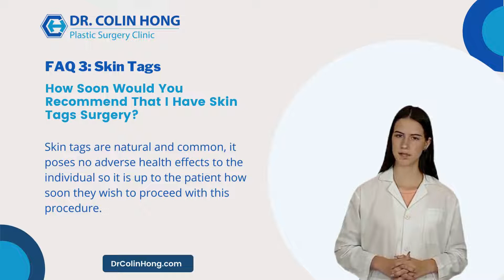FAQ About Skin Tags: What Are the Chances That My Skin Tag Could Come Back?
💉What Are the Chances That My Skin Tag Could Come Back?
This will depend on the patient. Factors that may increase the chances of recurring skin tags are the weight, age, and genetics of the patient.

▶️ Introducing Dr Colin Hong:

Dr. Colin Hong practices plastic, cosmetic and reconstructive surgery in Toronto. He has extensive experience in Cosmetic Plastic Surgery, Micro vascular Surgery and Hair Transplant Surgery.Dr. Hong is the current Chief of Plastic Surgery at Scarborough Centenary Hospital and the Director of the Cosmetic Surgery Centre. He was the past President of Ontario Society of Plastic Surgery and was the Chief of Plastic Surgery at Rouge Valley Health System as well as past Vice President of Ontario Section of Plastic Surgery.

Dr. Hong has performed a great number of sophisticated procedures over many years. These include tummy tuck in Toronto and liposuction. His reputation includes that of a highly distinguished breast implants Toronto specialist. Dr. Hong also performs facelift and nose surgery in Toronto on a regular basis. Please review the pages that pertain to these and other procedures.